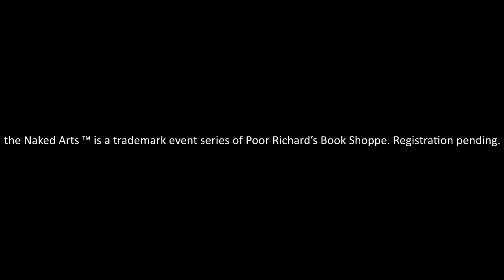the Naked Arts featuring The Jill Dineen Band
The Jill Dineen Band performs at Poor Richard's Book Shoppe during the Naked Arts.